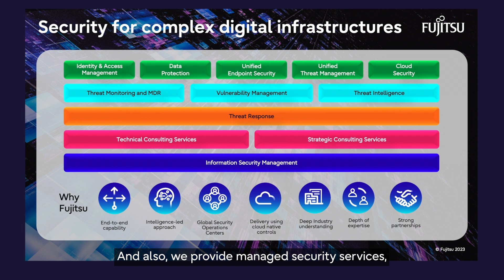Hybrid IT - Security offerings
Fujitsu’s security offerings explained in 1 minute by John Swanson (Head of Cybersecurity Division, Fujitsu Uvance Hybrid IT). Fujitsu helps with the provision of strategic, advisory and consultancy services to our customers around the world.